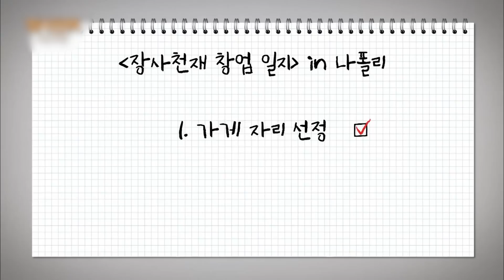[장천재] 현지인시식 제육&불고기 피자를 맛본 나폴리인들의 솔직한 시식 평! 예상치 못 한 반응에 말이 없어진 백종원😢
백종원의 한식 불모지 본업 등판!
[장사천재 백사장] 매주 일요일 저녁 7시 40분 tvN에서 본방사수!